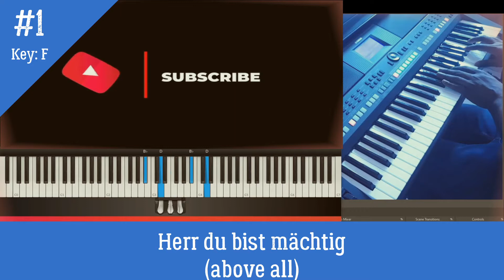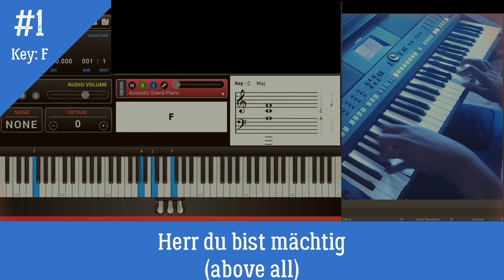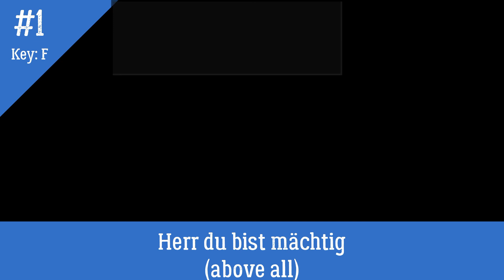Akkorde - Chords progression - Accords E Piano - Herr du bist mächtig (Above all power)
Herr du bist mächtig: DE
Eine einfache Akkordfolge, die dir helfen wird, diesen Song in der Tonart F zu spielen.

Above all power: EN
A simple chord progression that will help you play this song in F key.

Au dessus de tout: FR
Une progression d'accords au piano pour jouer en FA = F

Above all: Women of faith

COPYRIGHT:
with any of my songs and videos  from producer or
label's side (including artists of the images used),